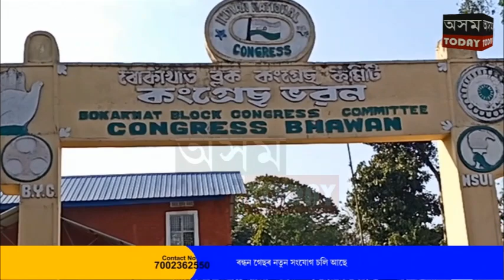বোকাখাততো কংগ্ৰেছৰ প্ৰাৰ্থীত্ব বিছাৰি আৰম্ভ হৈছে ৰাজনৈতিক ব্যস্ততা ৷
সমাগত বিধান সভা নিৰ্বাচন ৷ বোকাখাততো কংগ্ৰেছৰ প্ৰাৰ্থীত্ব বিছাৰি আৰম্ভ হৈছে ৰাজনৈতিক ব্যস্ততা ৷